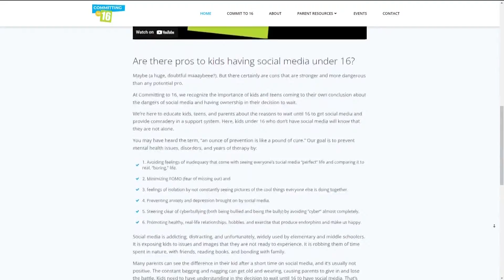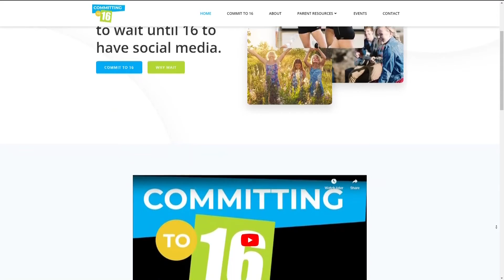No social media until 16? A 13-year-old girl and her mom talk about why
Kelli and Morgan Rich of Eagle, Idaho, launched "Committing to 16" and helped organize an education event happening Oct. 20, 2022, in Kuna.